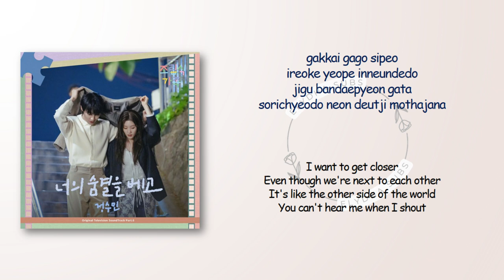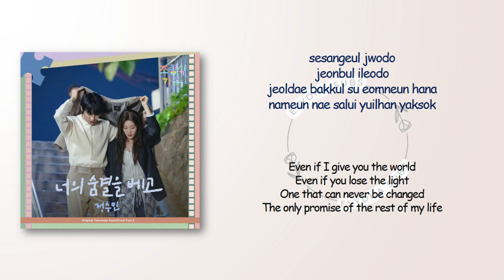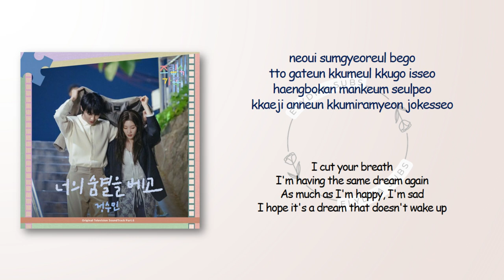Jung Soo Min - Dreaming on Your Breath (너의 숨결을 베고) [Family by Choice OST Part 6] [RomIEng Lyric]